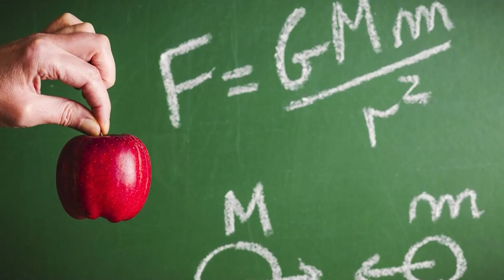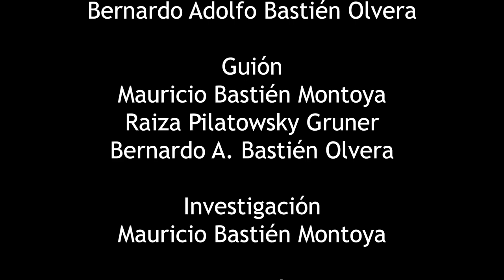Hablemos de pseudociencia...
Existe conocimiento fuera de la ciencia que es igual de válido que esta, pero qué pasa cuando la gente utiliza la ciencia para disfrazar procesos que no tienen un sustento o cuyas intenciones son malintencionadas? En este video exploramos el mundo de la anticiencia y por qué puede ser difícil distinguirla de la ciencia.

Este video fue posible gracias al apoyo de la National Geographic Society a través del  "Fondo para educadores en tiempos de COVID-19".

Equipo: Gustavo Mauricio Bastien Montoya, Pohema de Jesús González Viveros, Silvia Herminia Olvera Sánchez, Raiza Pilatowsky Gruner, Bernardo Bastien

Arte del canal: Ruthy Pilatowski
Edición: Hernán Hidalgo
Guión: Mauricio Bastien Montoya